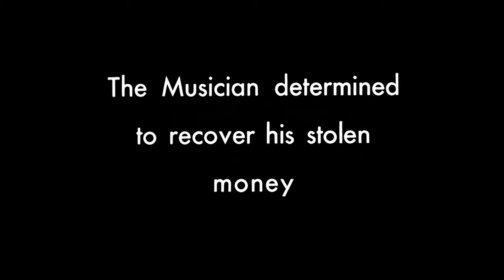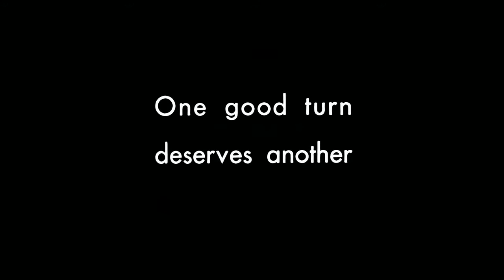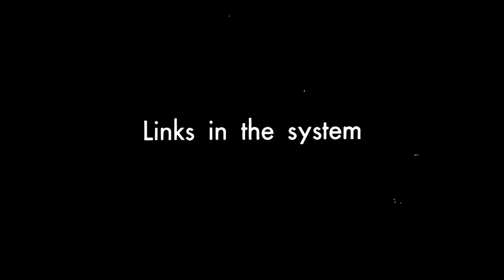1912: The Musketeers of Pig Alley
The Musketeers of Pig Alley is a 1912 American short drama and a gangster film. It is directed by D. W. Griffith and written by Griffith and Anita Loos. It is also credited for its early use of follow focus, a fundamental tool in cinematography.